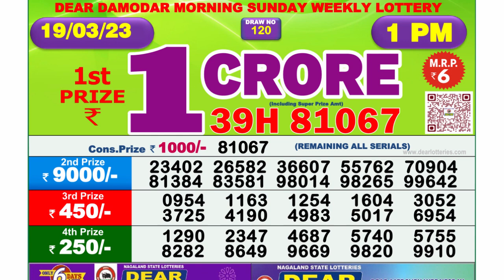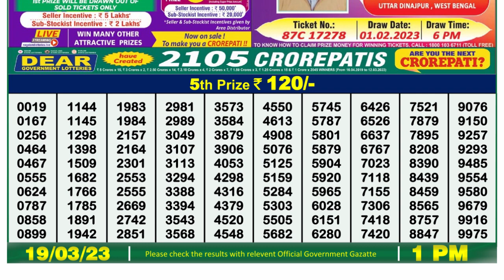Nagaland Lottery Sambad Live 1pm 19.03.23